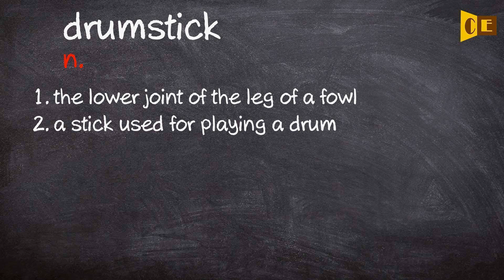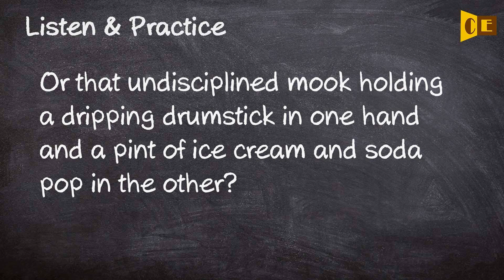Drumstick Pronunciation, Paraphrase, Listen & Practice